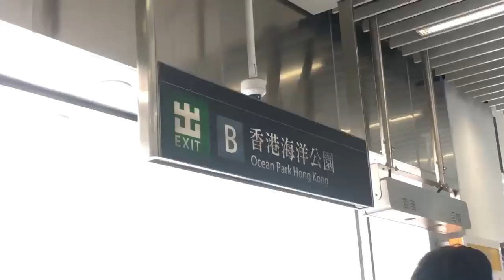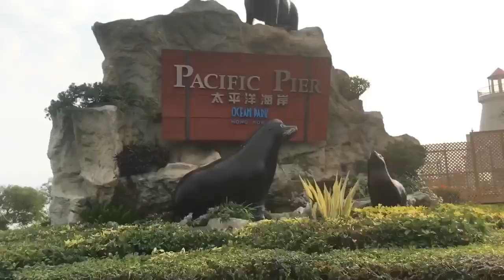HK OCEANPARK | The Poyntons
Hello guys! Here's our Hong Kong Ocean Park adventure.